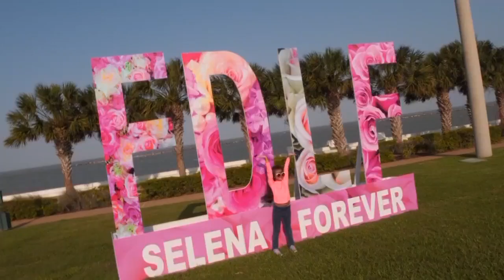Day 1 of Fiesta de la Flor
The sights and sounds of the first day of the 4th Annual Fiesta de la Flor honoring Selena in her hometown of Corpus Christi.